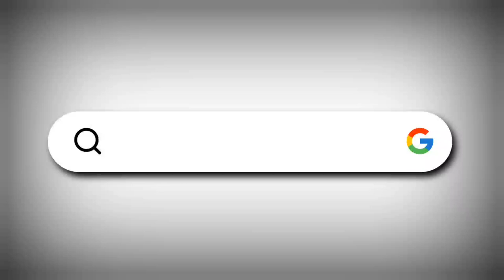INDI : ಹಿರೇಇಂಡಿ ಕೆರೆಗೆ ರೈತರಿಂದ ಬಾಗಿನ ಅರ್ಪಣೆ | I today news indi